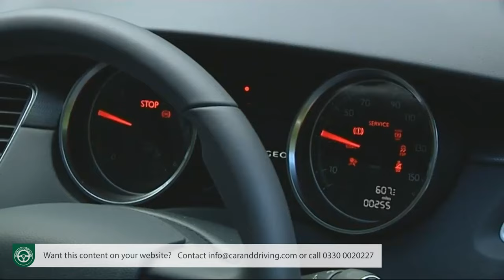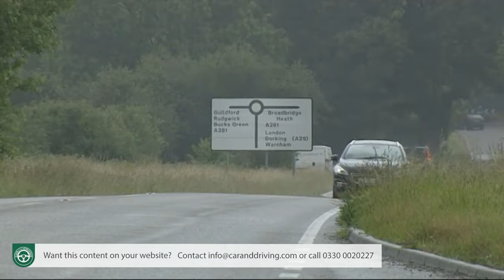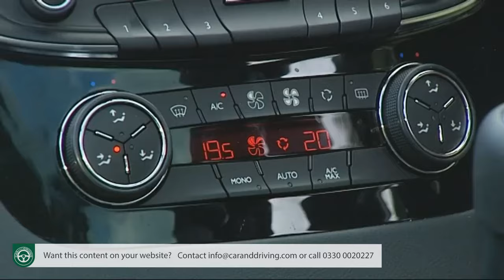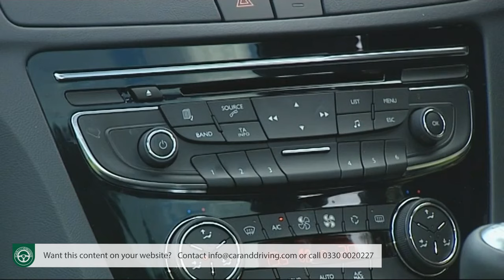Peugeot 508 2011-2014 | COMPREHENSIVE REVIEW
Lease A Car With LeaseLoco Peugeot 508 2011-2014 | COMPREHENSIVE REVIEW

Jonathan Crouch writes an in-depth Peugeot 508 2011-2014 review.

Has there been some sort of unwritten rule that dictates that if a country borders the Mediterranean, then the small cars it produces will, by default, be better than its big cars? For years, that seemed a reasonable maxim to guide buyer behaviour, with Italian, French and Spanish companies in particular doing most of their best work with small cars. Peugeot is a case in point, with its best loved vehicles being the 205, the 106 and the 306. It seems that, of late, Peugeot is attempting to set this historical precedent aside. The 508 is a key component in this move. Here's what to look for when buying used.

History
Peugeot's 3008 and 5008 MPV models paved the way for British buyers to start taking the concept of a good, bigger Peugeot seriously and the 508 saloon, which was tasked with the job of replacing not just the reasonably successful 407 but also the chronically underperforming 607, also looked promising. Launched into a sector that seemed to be drying up, the 508 struggled at first, not through any inherent failing in the product, but just because this was a very conservative market where buyers tended to stick to what they knew.
An estate version appeared alongside the saloon with a ruggedised RXH hybrid estate and HYbrid4 saloon the following year. An RXH Limited Edition of just 30 units kicked the model off. The 2014 model year 508 received a raft of changes that gave it more visual impact and a better perception of quality inside.